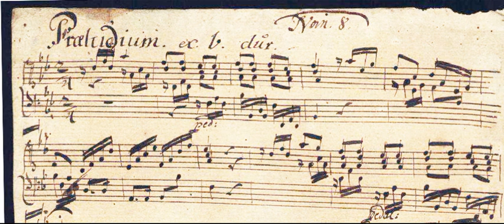Johann Peter Kellner (1705-1772): Präeludium pro Organo Pleno ex B-dur